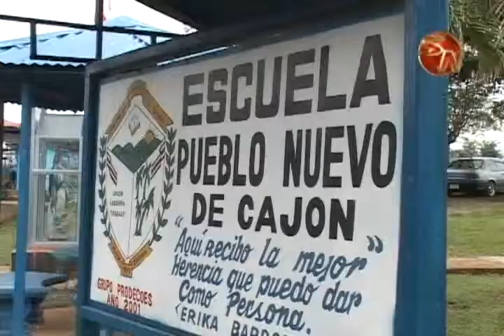Escuela Pueblo Nuevo de Cajón recibirá la final nacional de futbol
Del 2 al 7 de junio, se llevará a cabo esta final en la escuela de esta localidad en Pérez Zeledón.